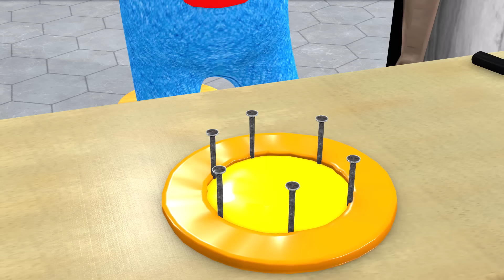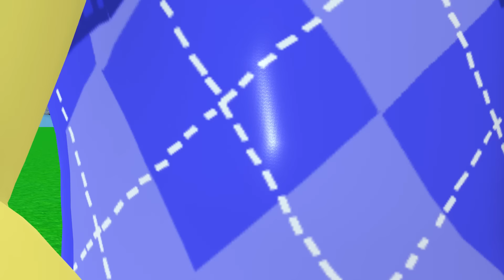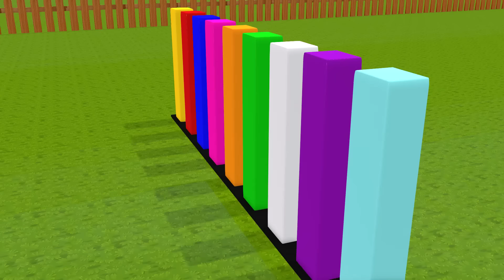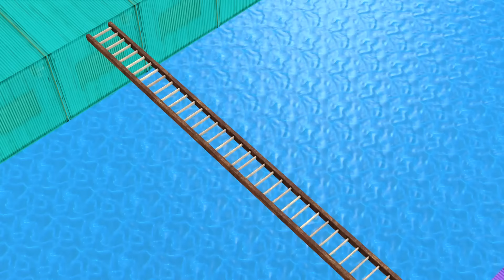Scary Teacher 3D vs Squid Game Honeycomb Candy Wheel Climbing Wooden Slopes 5 Times Challenge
scary teacher
nick
tani
ice scream 3
hello neigbor
games
animation
miss t
troll
prank
comedy
scary teacher nick and tani
cartoon
3d
learn
best troll
funny troll